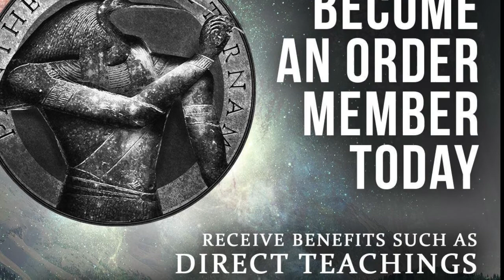HOW CAN YOU EXPERIENCE A COSMIC STATE? WISDOM OF THOTH-PANTHEON OF AETERNAM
Pantheon of Aeternam is the meeting point between the high gods of the pleroma and the human beings of earth. There is a divine plan and a high project of creation which involves both groups mentioned and what we try to accomplish is the coming of a new golden era on earth. With our teachings we want to restore truth and freedom and bring high growth for all human beings and their mother earth. The order Pantheon of Aeternam is open to all. There is no secret knowledge to be kept for the selected few, instead all wisdom should be revealed to all who are interested in becoming truth. This is an important time and we all have to support earth and restore her to the most graceful expression of herself, her golden age.

Listen to our words and be happy that you are part of a high divine plan of growth and expansion.

We are working with earth but we also want to work with every individual on this planet and plant the seed of renewal and greatness.

There are many ways to get involved in the order, the most obvious one is to study our teachings and share them with others. You can decide if you want our teachings to become a compass for your life and growth.

Another way of involvement in the order is to find a way, your own way, to support our community and our messengers.

Being part of the order is to directly get our teachings through our messengers and become a teacher yourself, planting the seeds of knowledge and make them grow and by building communities of truth and freedom, that can support every human being in order to recognise his/hers unique path. Earth should breath again the air of freedom and you can help by celebrating the grace in you.